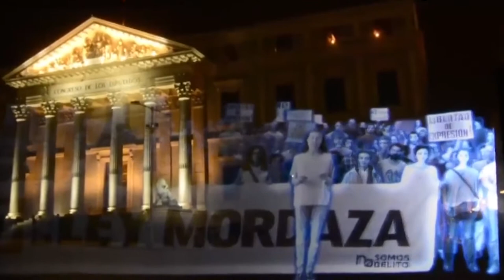Neandertal más antiguo, "El Arca", protesta de hologramas y batería de aluminio - OMG! Express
[00:15] Después de 20 años se descubrió por una prueba de ADN al Neandertal más antiguo.

[00:470] “El Arca”, el hotel de fabricación rusa que podría aguantar inundaciones, tsunamis y más.

[01:16] En España se efectuó la primera protesta hecha con hologramas frente al congreso de los diputados.

[01:48] Científicos de la Universidad de Stanford crearon una batería hecha de aluminio, mucho mejor que las actuales.

[02:34] Philips FX 50